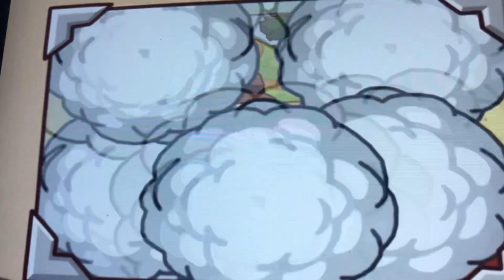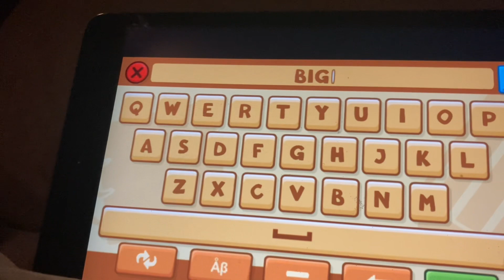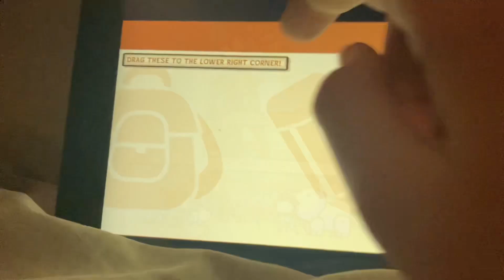Scriblenauts pt1 the beginning